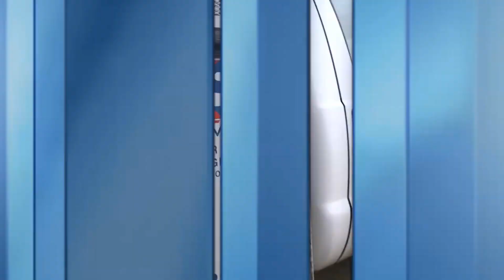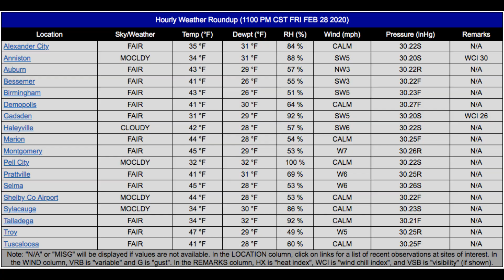Weather Xtreme - Saturday, February 29th, 2020